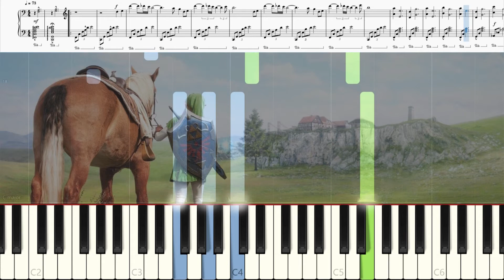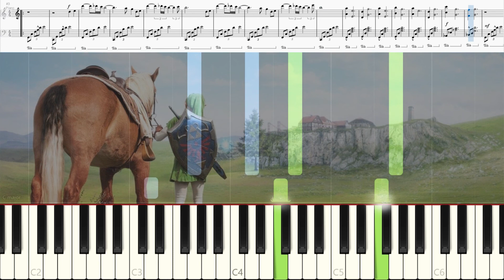Main Theme - Zelda : Ocarina of Time - Piano Tutorial - Synthesia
Piano : 88 Keys
Difficult : Medium
Pages : 1 page

Pianonymo ♫